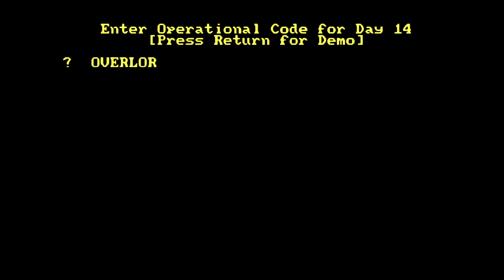Crusade in Europe - 1986 - IBM PC emulated in DOSBOX